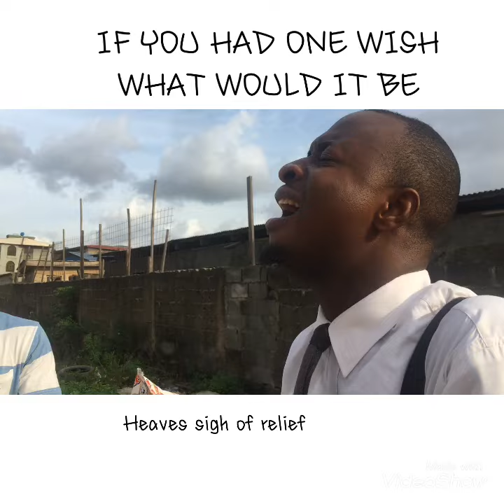Mc Lively, If you had one wish?? (Fan milk ad)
This is the official YouTube channel of Mc Lively, welcome to the channel of the Liveliest Man Alive. You're not living if you're not laughing.